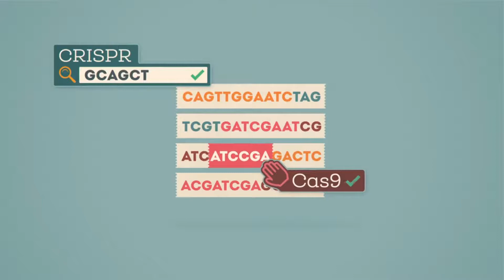Gene Edited Babies-My thoughts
My thoughts on the world's first gene-edited babies. Hopefully I made sense lol.